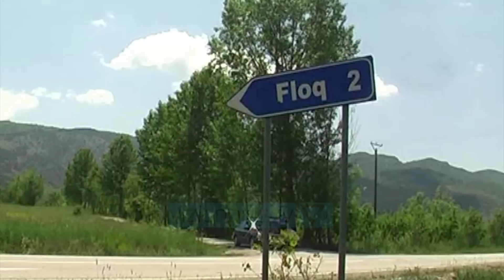Banorët e Floqit braktisin çadrat, kthehen tek shtëpitë e dëmtuara - Lajme - Vizion Plus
Banorët e dëmtuar nga tërmeti në fshatin Floq të Korçës janë larguar nga çadrat ku u strehuan ditët e para pas lëkundjeve që shkatërruan një pjesë të mirë të banesave dhe dëmtuan shumë të tjera.Një pjesë e tyre vijojnë të qëndrojnë te shkolla e fshatit ndërsa një pjesë tjetër kryesisht gratë fëmijët dhe të moshuarit janë kthyer në banesat e tyre të cilat janë dëmtuar por jo shkatërruar.Banorët thonë se ka qenë shumë i vështirë për ta qëndrimi në çadra jo vetëm gjatë ditëve të para për shkak të shiut dhe të ftohtit, por edhe më pas kur për shkak të temperaturave të larta ishte e pamundur të jetoje në çadër.Prefekti Dhori Spirollari thotë se në dispozicion të këtyre banorëve janë edhe 65 dhoma në konviktin e studentëve në Korçë me kapacitet 4 persona në çdo dhomë, aty ku kushtet e jetesës janë normale dhe shumë herë më të mira se sa qëndrimi në çadra.Nga ana tjetër prefekti thotë se në dispozicion të banorëve do të vihet edhe një autobus për ti transportuar ata nga konvikti drejt fshatit Floq ku kanë tokat dhe punët e tyre të përditshme dhe për ti kthyer përsëri në darkë në konviktin e studentëve.Sipas prefektit një gjë e tillë iu është bërë e ditur banorëve por ata nuk mund të detyrohen për tu larguar nga banesat e tyre, ndërkohë që një pjesë i kanë ngritur çadrat edhe në oborret e shtëpive deri në rindërtimin e shtëpive.Në fshatin Floq janë shkatërruar plotësisht nga tërmeti i 1 qershorit 65 shtëpi ndërsa rreth 100 të tjera kanë dëmtime të pjeshme.